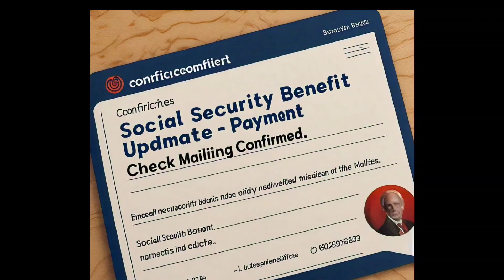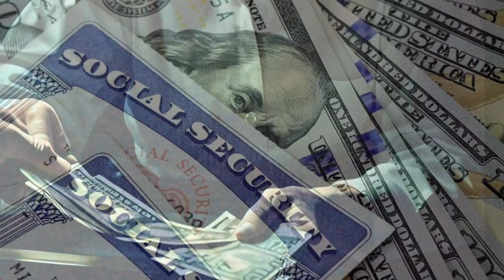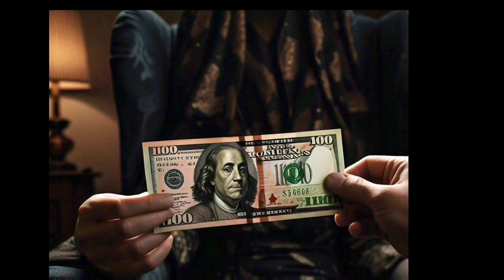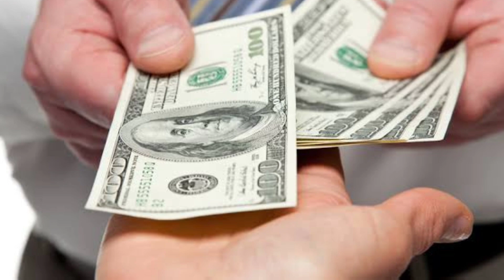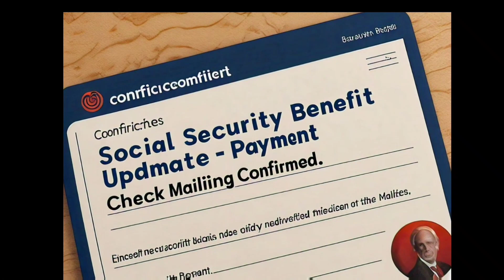BACKPAY: 17.8% Raise To Social Security, SSDI & SSI With This 17.8% increase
In this video we are discussing backpay of 17.8% raise to Social Security, SSDI, SSI checks with this new information. As of recently, we continue to see economic data that is being released showing that prices are still rising which is ultimately impacting the low income and fixed income beneficiaries the most out of the entire country. This  is very important to recognize the last couple years we've seen rapidly rising prices and the annual cost-of-living adjustment otherwise known as COLA increase has not been keeping up with rapidly rising prices. As a result, there is some information and people who are suggesting that Social Security beneficiaries need backpay of at least 17.8% in the form of a Social Security raise to monthly checks. That is what we were talking about here in this video and focusing on all the details of a Social Security back pay increase to checks. This would be incredibly helpful and it would essentially double the annual cost-of-living adjustment that we have received over the last couple years but also bring Social Security checks up to where they likely need to be based on what prices have been doing.Here on the channel we're always talking about and focusing on money, benefits, checks, Social Security, SSDI, SSI, social Security raise, SSDI checks, SSI checks and more Social Security benefits.